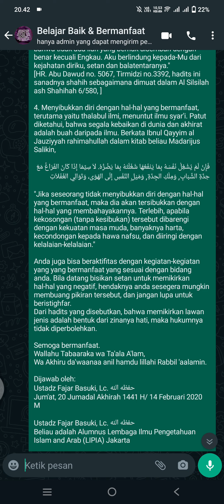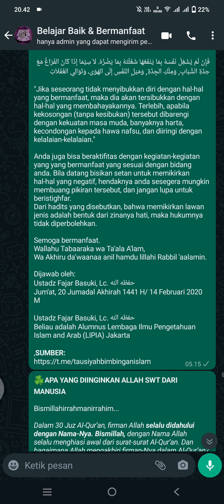TUTORIAL MENGHILANGKAN VIKTOR DALAM ISLAM